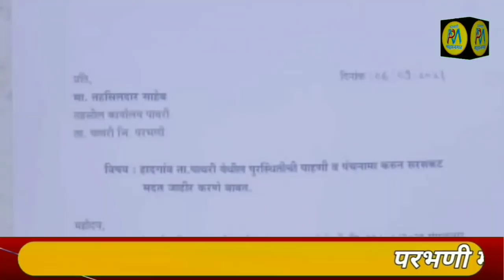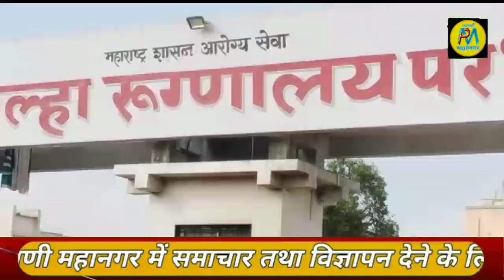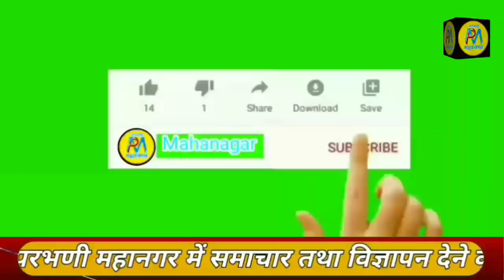6 Sep | जिंतुर आगार की बस दुर्घटना में 7 जख्मी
जिंतुर आगार की बस दुर्घटना में 7 जख्मी

.9423443436